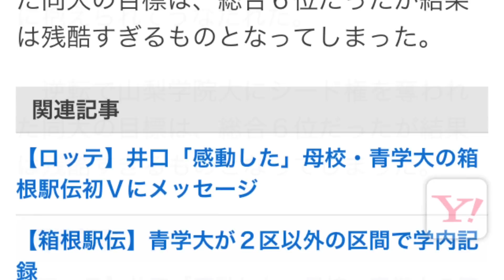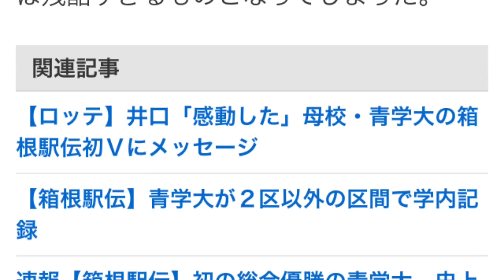中大、まさかの１９位…８位から一気にブレーキ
月収36万円以上の­不労収入を獲得することは本当に可能なのか？
【箱根駅伝】中大、まさかの１９位…８位から一気にブレーキ
◆第９１東京箱根間往復大学駅伝競走（箱根駅伝＝報知新聞社後援）（３日、芦ノ湖―東京・読売新聞東京本社新社屋前、５区間＝１０９・６キロ）

【写真】箱根駅伝特集はこちら

　８６大会連続８９回目の出場となった中大は、９区まで８位と３年ぶりのシード権獲得へ大きく前進していたが１０区の多田要（４年）が大ブレーキとなり１９位へ下がってしまった。

　多田はフラフラになりながら、何とかゴールしたがシード権獲得を逃し救護員に抱えられてうなだれた。

　逆転で山梨学院大にシード権を奪われた同大の目標は、総合６位だったが結果は残酷すぎるものとなってしまった。
引用元 スポーツ報知